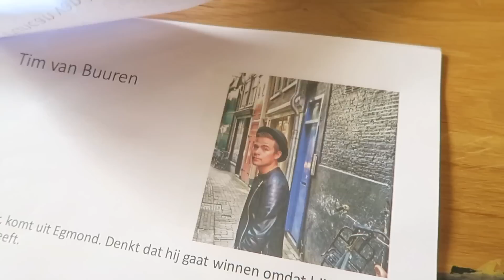ROLLENDE KEUKENS - MONICAGEUZE VLOG #512